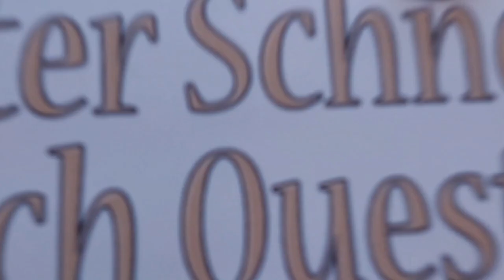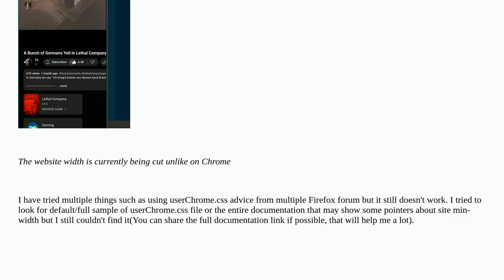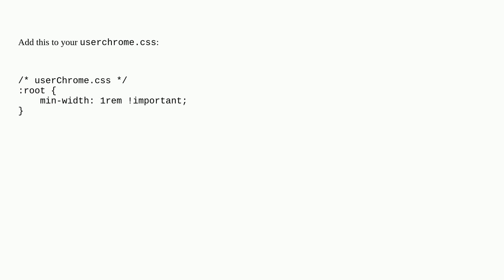Unix: Firefox - How can I change window/site minimum width or disable it to make it flexible?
Firefox - How can I change window/site minimum width or disable it to make it flexible?

A special thanks goes out to the community

  i3 chrome browser firefox